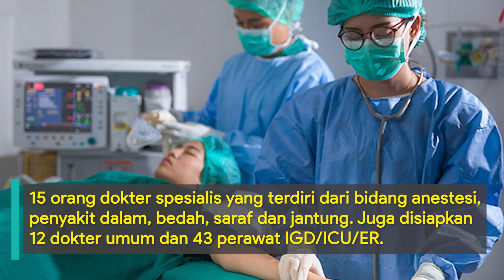Turunkan Angka Kematian Jemaah Haji, Kemenkes Bentuk Emergency Medical Team